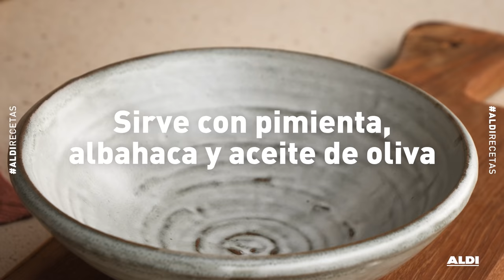Risotto de mozzarella, tomatitos y albahaca – Receta por menos de 1 €​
Prueba este sencillísimo risotto con mozzarella, tomatitos y albahaca que está para chuparse los dedos. Muy fácil ¡y por menos de 1€ por persona! ​

PRECIO: Por menos de 1€/persona​

INGREDIENTES​

320 g Arroz ​
960 ml Caldo de verduras o agua ​
1 Puerro ​
200 g Tomates cherry ​
175 g Mozzarella ​
2 dientes de Ajo ​
100 ml Aceite de oliva virgen extra ​
Sal y pimienta ​
Albahaca fresca